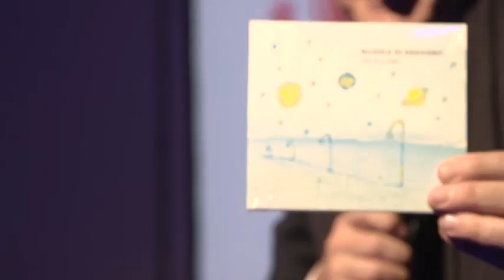Nuvole di ossigeno: la festa per la presentazione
Un video che riassume la splendida serata di presentazione di Nuvole di ossigeno!